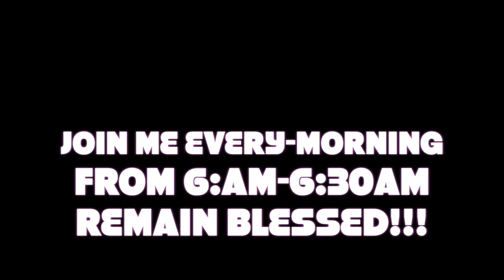FROM TODAY, THE CANOPY OF PROMOTION IS RISING IN YOUR FAMILY!